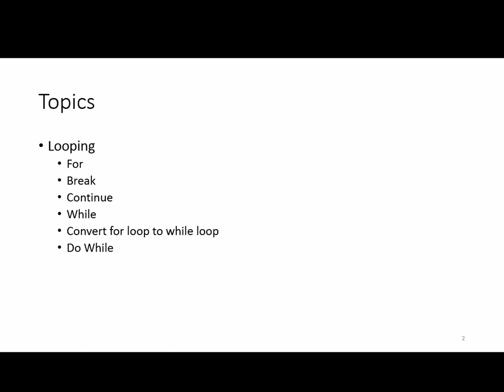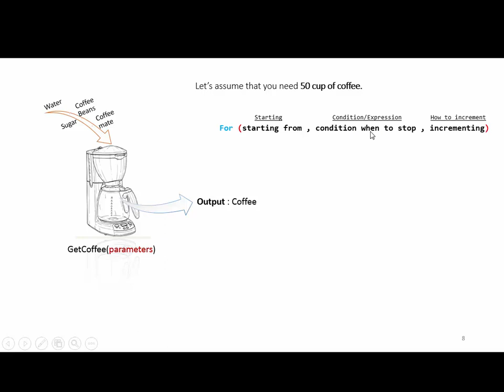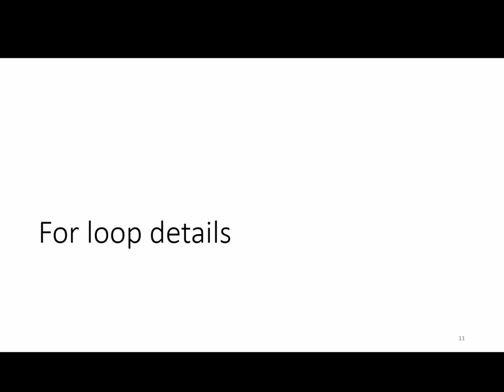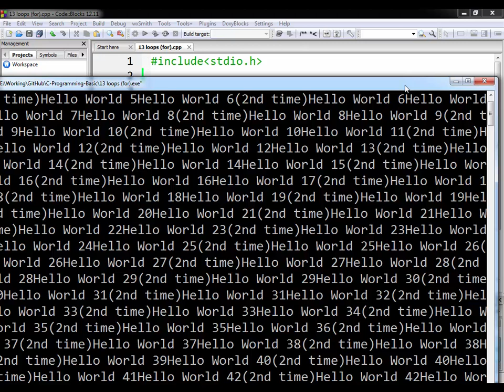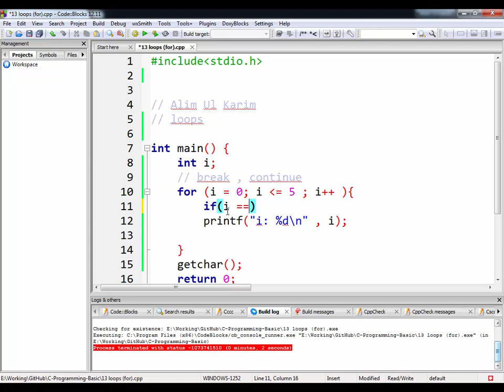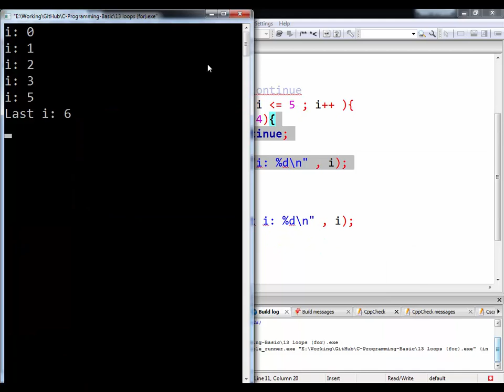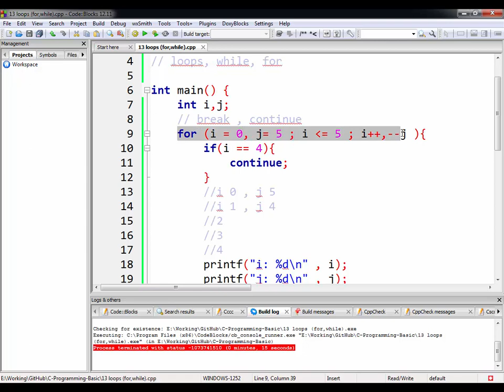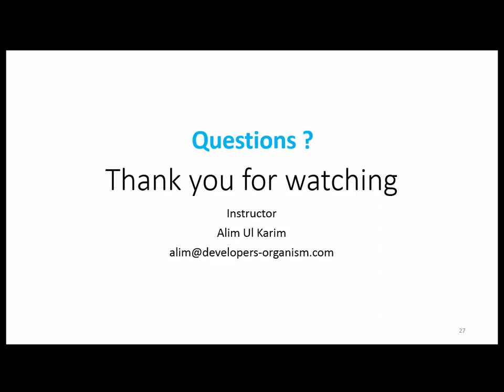13. Session 13 : loops (for,break,continue,while,do while) in C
13. Session 13 : loops (for,break,continue,while,doWhile) in C

Topics:
Looping
For loop
Break
Continue
While
Convert for loop to while loop
Do While
Control Flow